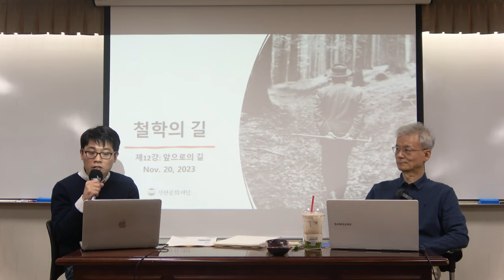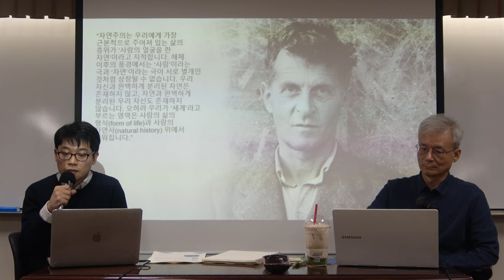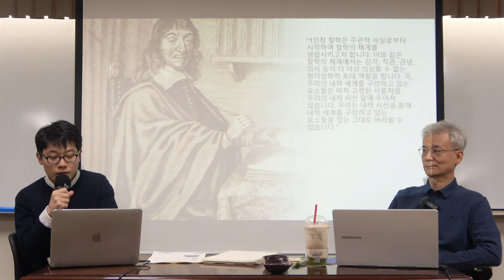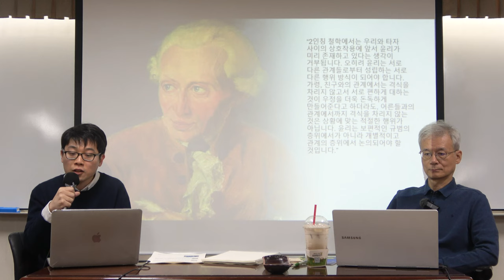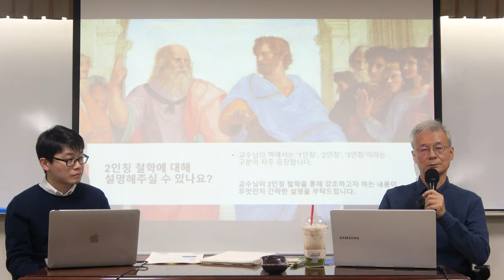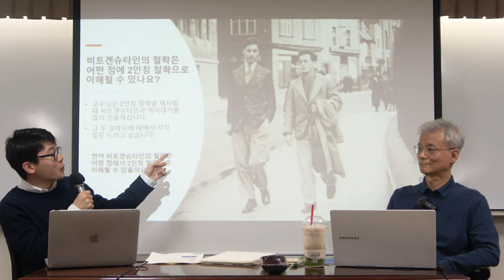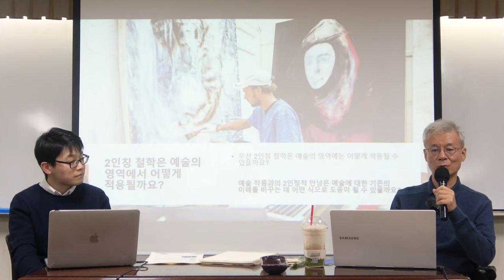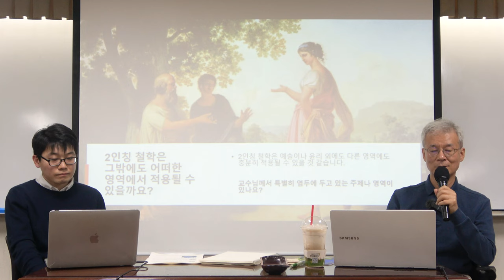철학의 길 12강(1): 앞으로의 길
* 12강(1): 앞으로의 길

* 핵심어 : 해체주의, 자연주의,  해석학,  비트겐슈타인,  하이데거, 가다머, 2인칭적 철학,